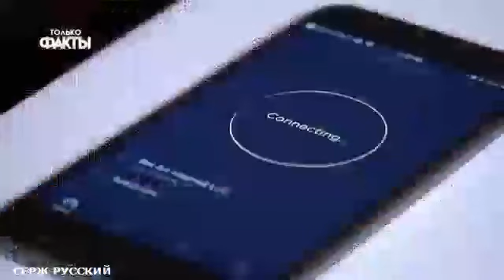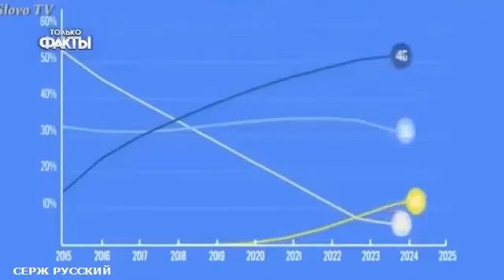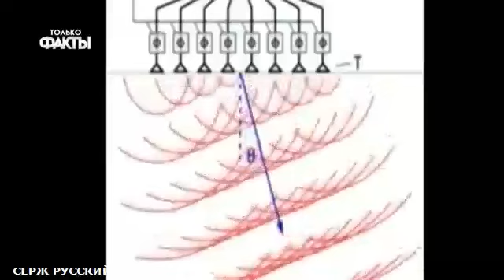ОПАСНОСТЬ БИОМЕТРИИ!, 5 G ! ,ПРОСЛУШКА СМАРТФОНОВ И ТЕЛЕФОНОВ !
Как защитить телефон от слежки и прослушки
- Общайтесь только через мессенджеры;
- Отключите геолокацию у всех приложений через настройски телефона;
- Выключите автоматический поиск Wi-Fi сети - расставленные по городу роутеры могут автоматически списывать mac-адрес вашего устройства, собирая таким образом информацию о вашем местоположении;
- Расплачивайтесь только наличными;
- Установите VPN на телефон. Он тратит много энергии, зато ваш интернет-след будет скрыт от оператора.